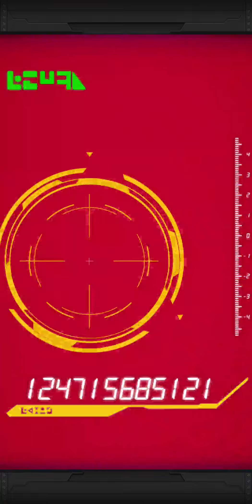That's how you pull the new lr